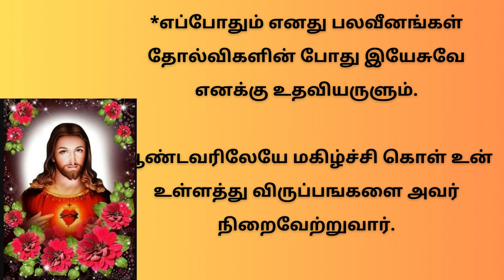திரு இருதய ஆண்டவருக்கு வல்லமைமிக்க ஜெபம் Powerful Prayer to Sacred Heart of Jesus | 13/05/23 Day 9